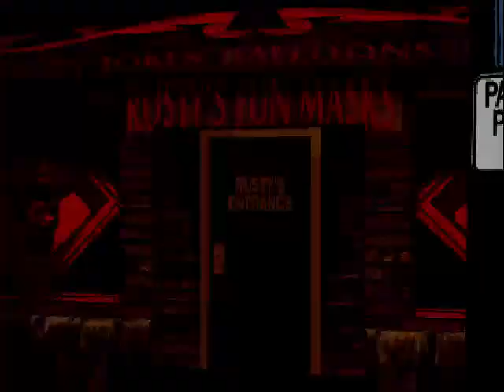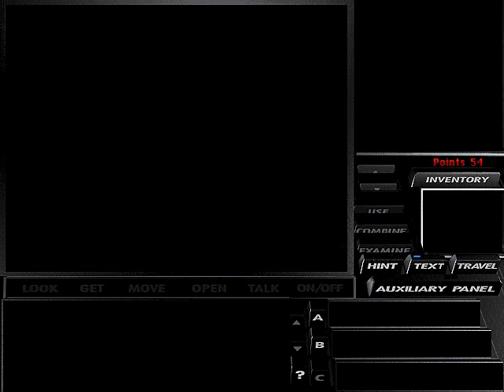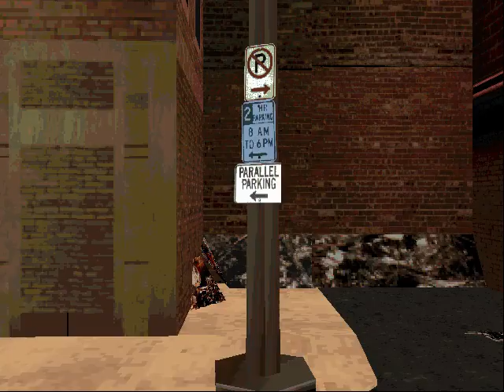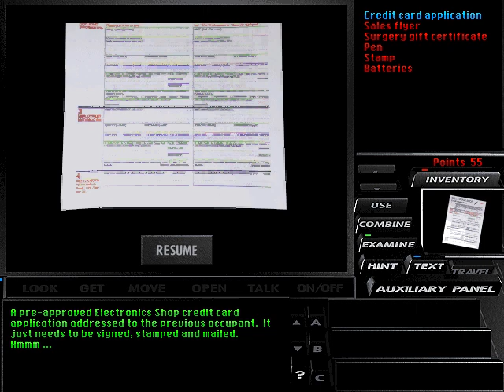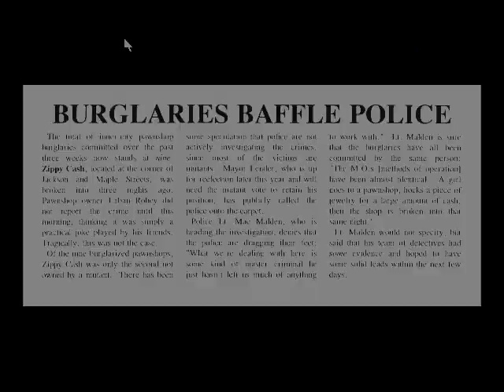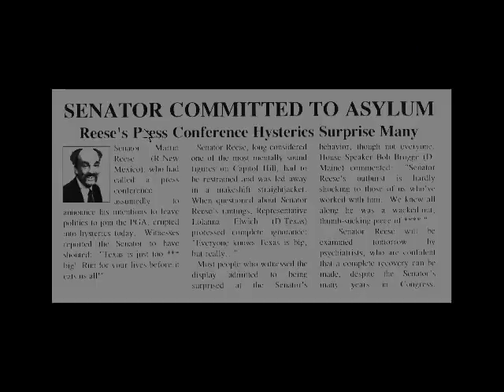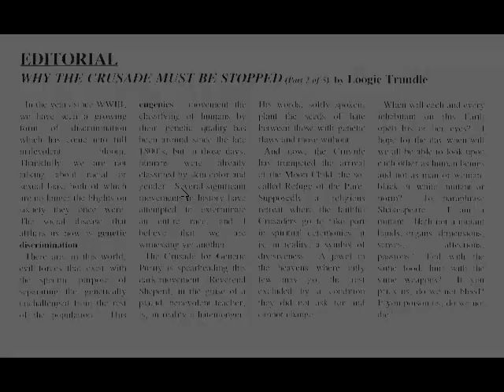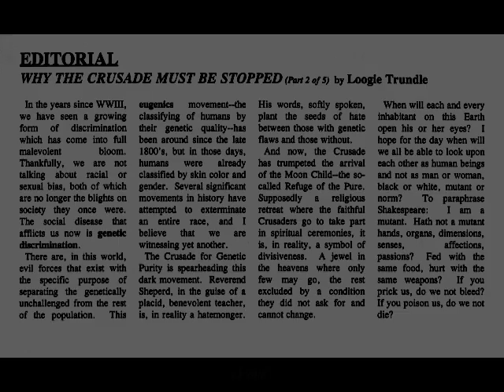Tex Murphy: Under A Killing Moon - Day 1 - Part 2